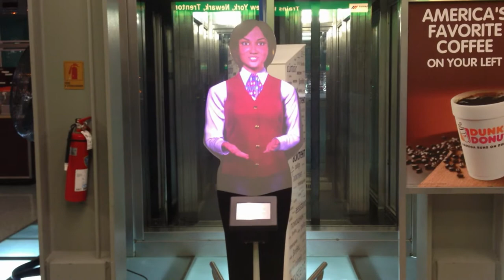Welcome to the United States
Somewhat cyberpunk (-ish) flatscreen lady greeting new arrivals at Newark Liberty Airport. Nov 21 2016